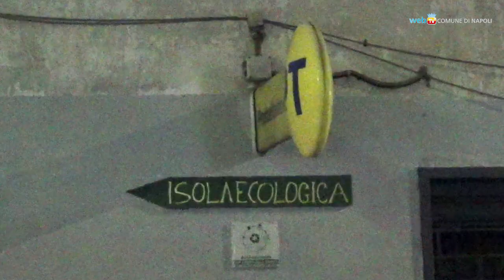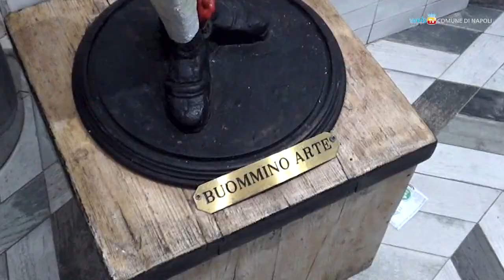Alla Sanità una luminaria da record per Pino Daniele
Inaugurata in via dell'Arena alla Sanità un'installazione luminosa col testo completo della canzone di Pino Daniele «Napule è».